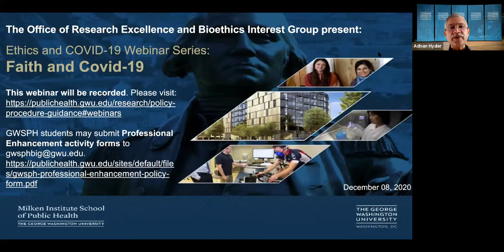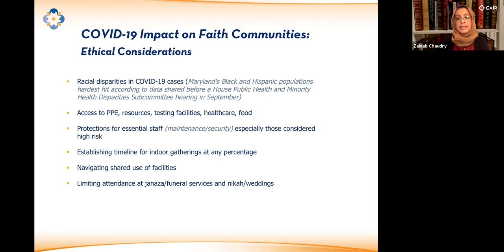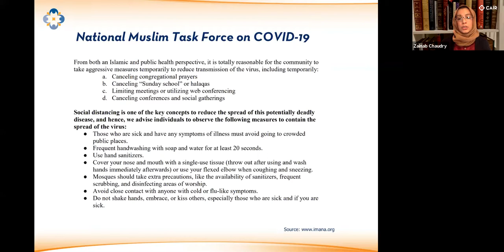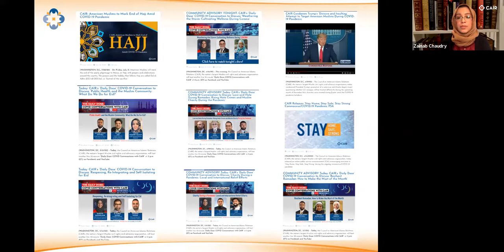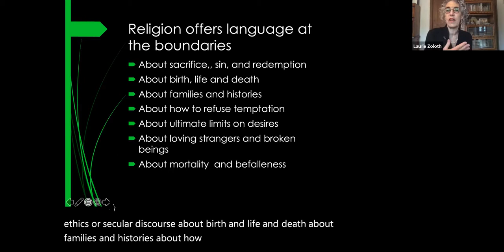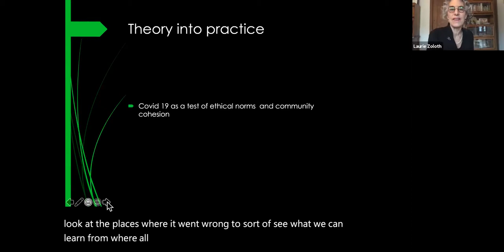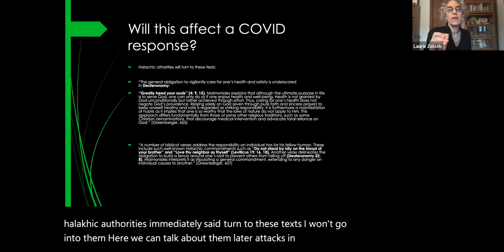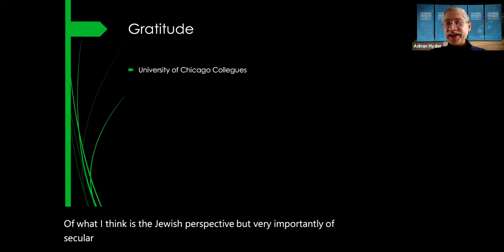Bioethics Interest Group COVID 19 Webinar Series Faith & COVID 19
COVID-19 has raised a plethora of ethical issues – from prevention and containment, to cure and management. Join leading ethics experts to discuss these issues in a Webinar series focused on ethics and COVID-19. Moderated by Adnan Hyder, Senior Associate Dean for Research, these webinars will host ethics experts from GW, the United States and abroad to discuss key dilemmas around public health ethics, resource ethics, clinical ethics and justice. They will offer participants the chance to ask questions and raise moral questions during this pandemic.